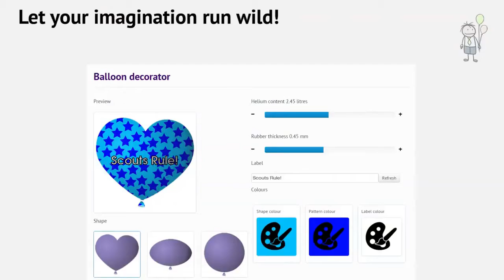Links below to buy balloons ▼▼